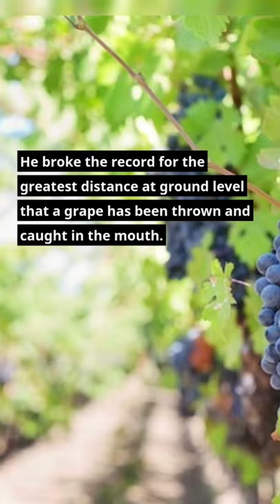The greatest distance catching a grape in the mouth was over 350 feet 😱🔥🔥| World Record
Hello Explorers, In this video, we have discussed about top amazing facts about world record, grapes and world this video to about it and have interesting knowledge.

Here you will find the Amazing, Unknown, Interesting and Incredible Facts.